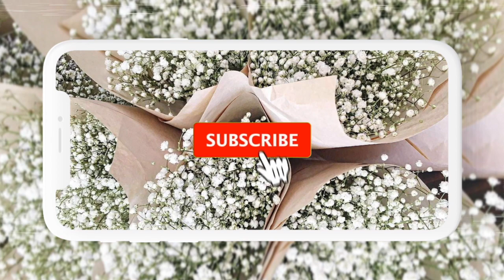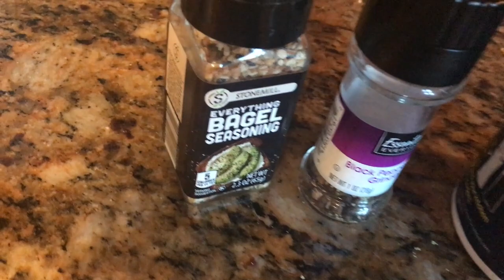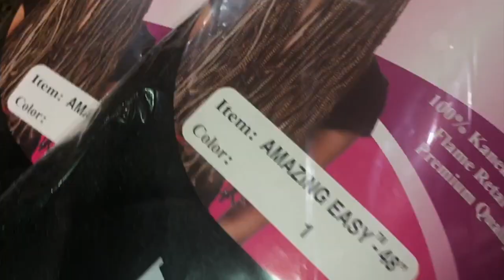Getting box braids!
Welcome to another vlog! I got box braids again, but decided to try the shorter style, and I really liked it! Hope you enjoy the video!

★FAQ:
where i'm from: Minnesota
education: graduated from UW-Stout | comm/emerging media
age: 23 (birthday: december 8)
height: 5'11